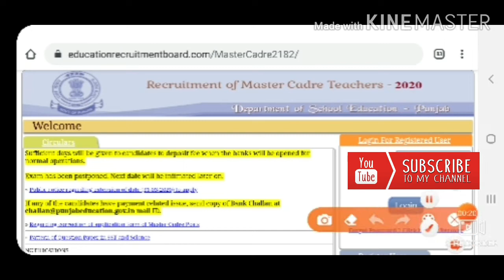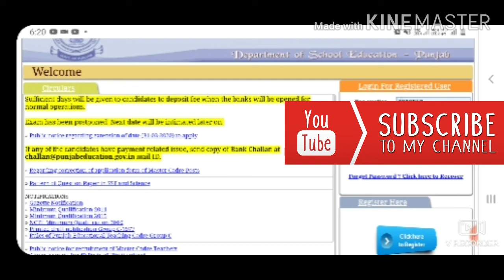Master cadre recruitment 2182 !! Fees deposit last date extended